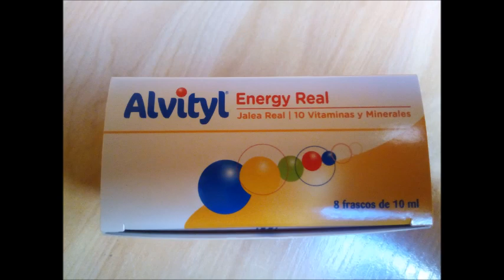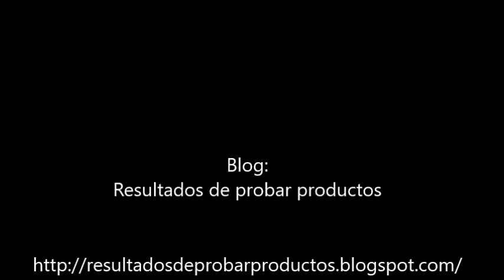Unboxing en fotos | Testabox Octubre 2018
Caja valorada en 27 euros

1º Enlace amigo:
Caja por 8.99 euros.
Recomendado cuando quieres probar la caja pero no sabes si quieres seguir los meses siguiente...

2º Enlace amigo:
Caja por 9.99 euros.
Recomendado cuando has visto otros unboxing y tienes claro que la quieres recibir unos cuantos meses.

NO hay PERMANENCIA.

Si os gustan mis vídeos por favor darme un LIKE para que lleguen a mas personas.

Besitos amores.
Zoraida.